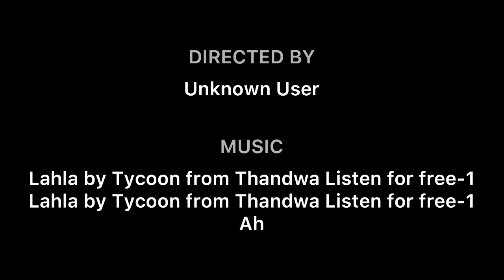POWDER SPLASH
How well do you know me...(Background song:Lahla by Tycoon